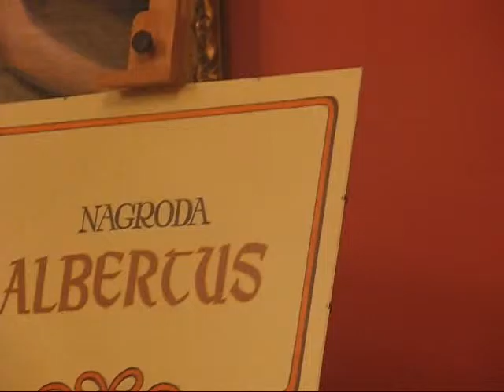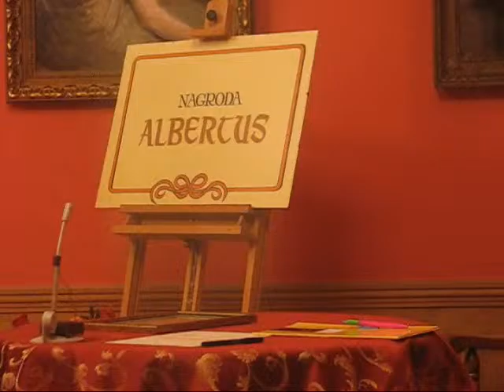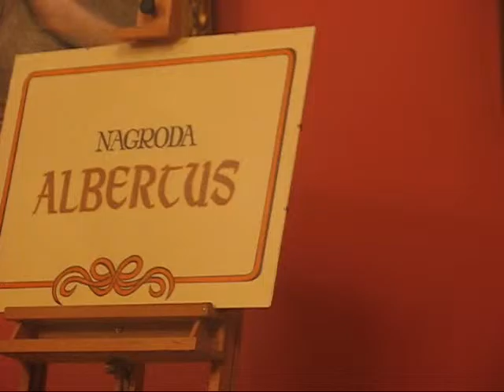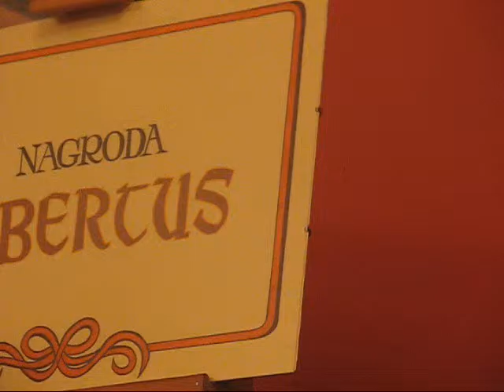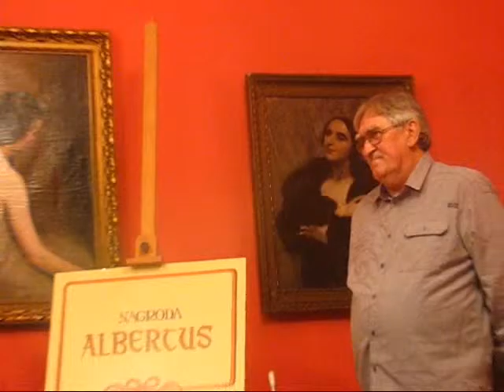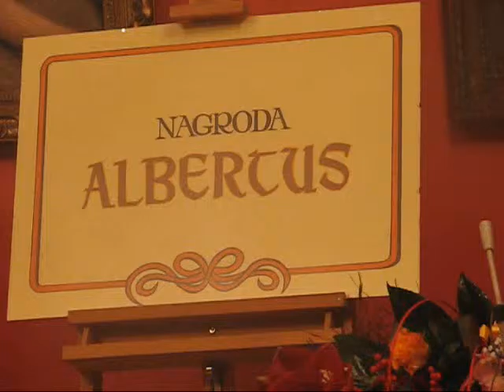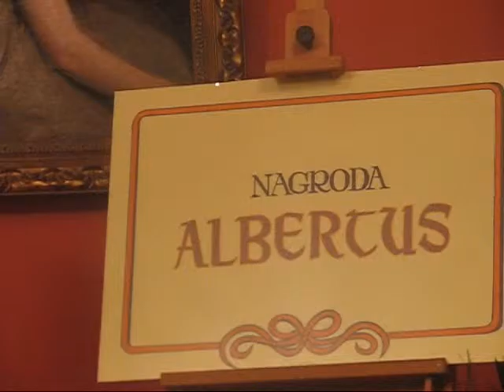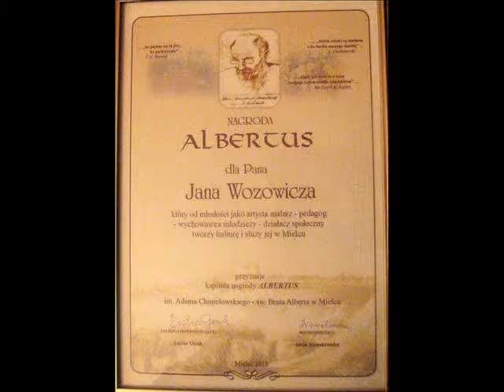Albertus 2015 dla Jana Wozowicza, Dworek Oborskich w Mielcu 20.10.2015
20 października 2015 roku w Pałacyku Oborskich - Muzeum Regionalnym SCK w Mielcu odbyła się uroczystość wręczenia nagrody ALBERTUS 2015. W tym roku Kapituła Nagrody im. Adama Chmielowskiego - św. Brata Alberta w Mielcu przyznała ją dla Jana Wozowicza. wideo: ZBigniew Wicherski